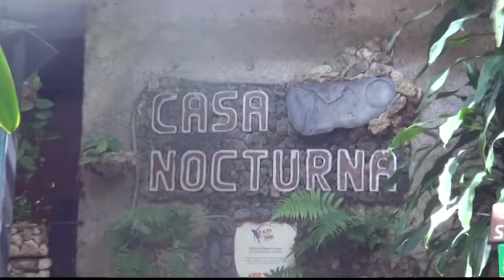La Casa Nocturna programa 10